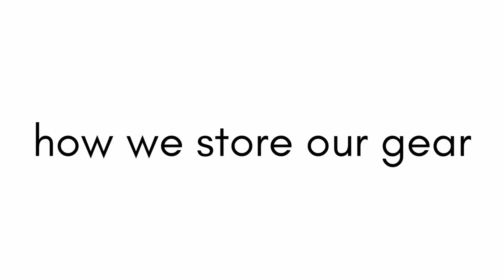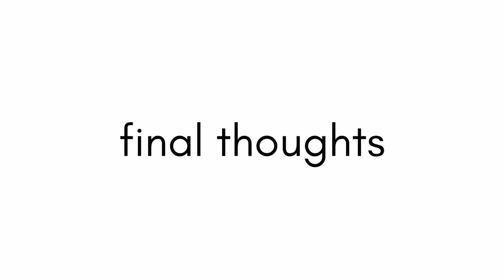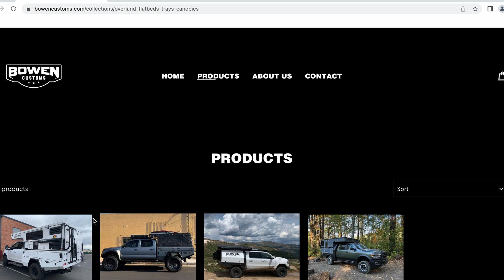Best Upgrade to Increase Truck Camper Storage | Bowen Customs Camper Bed 1 Year Review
We more than tripled our truck camper storage by installing the Bowen Customs Camper Bed. Check out our 1 year review of the camper bed, with which we've driven over 34,000 miles through Alaska, the lower 48 states, and all over Mexico. Watch the video to see if we think this is the best upgrade you can make to your truck for living full-time on the road in a truck bed camper.

Other:
and supports a great cause. All designs are hand-drawn and proceeds go towards providing wheelchairs for folks who need them in Kenya and other social impact initiatives. Learn more on their website.